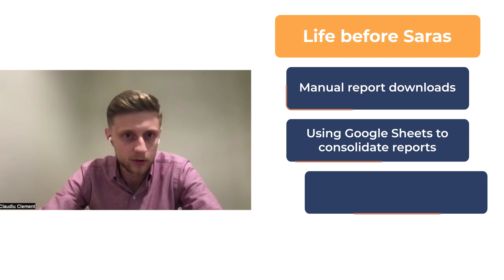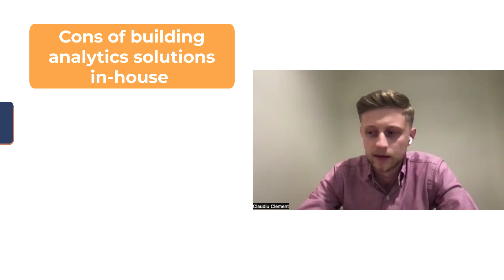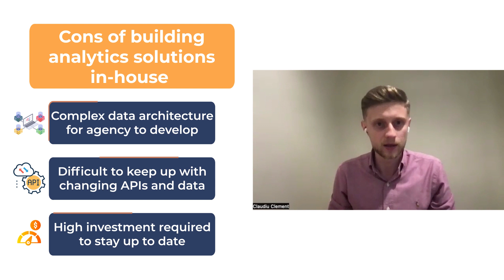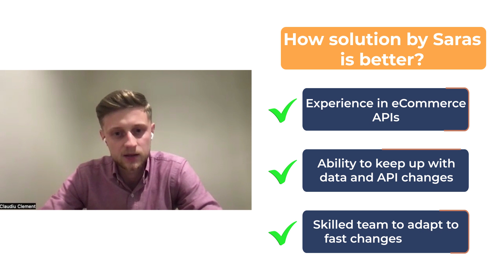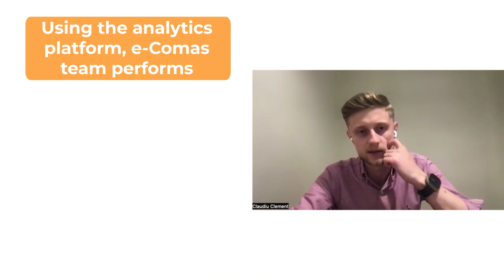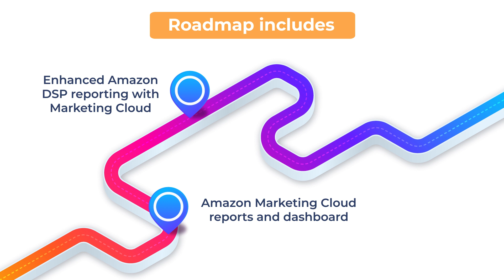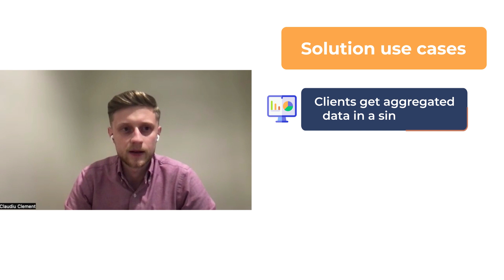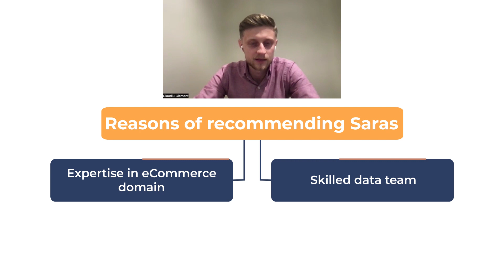How Saras Analytics Revolutionized Data for Enterprise Growth? | Saras & eComas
"We were manually downloading our data, cleaning it, and fixing it to get a unified view of our business on Google Sheets.

Before Saras built us the custom solution, we tried building a solution in-house. It turned out to be a complex data architecture for an agency to develop. We struggled to keep up with changing APIs as it required a significant investment.

Saras' custom software solution has helped us get a single source of omnichannel truth for our team and our clients. We can now onboard new clients with 99% eCommerce data. We can now perform necessary in-depth channel analysis, demand forecasting, and deep dives with up-to-date data." - Claudio Clement (Senior eCommerce Consultant & Salsify Expert) | e-Comas

Chapters
00:00 Start
00:18 Introduction
00:58 Life before Saras
01:57 Using 3rd party tools for reporting
02:47 In-house solution not working out
04:00 Saras' eCommerce expertise
04:17 Cost for building a data solution in-house
04:30 Solution built by Saras
06:00 Future roadmap for data & analytics
07:36 Solution use cases
08:22 Experience of working with Saras
09:03 Closing